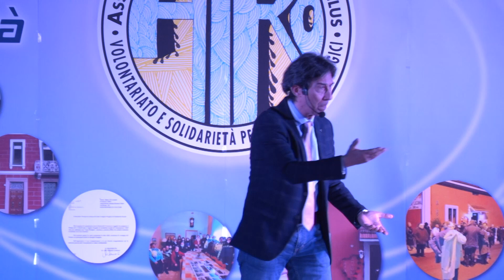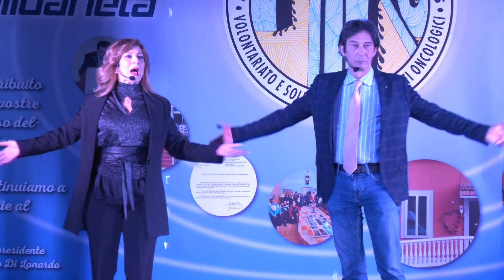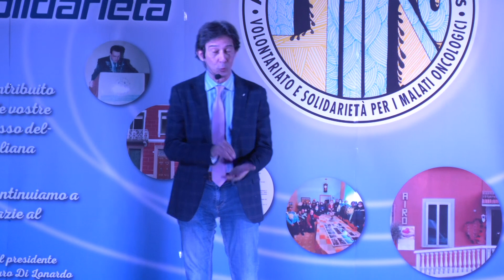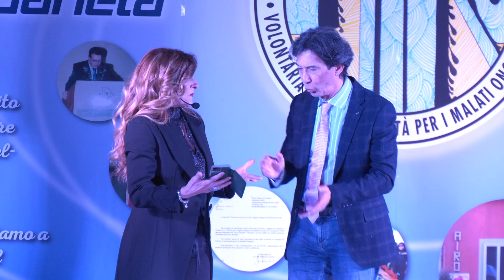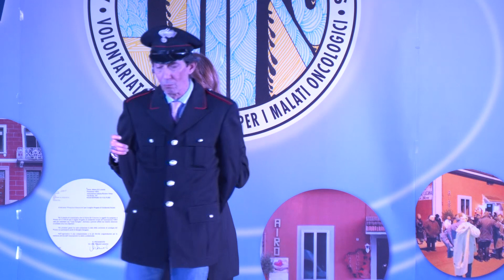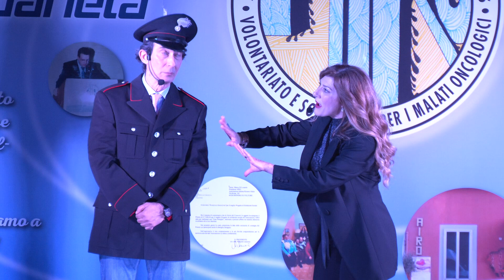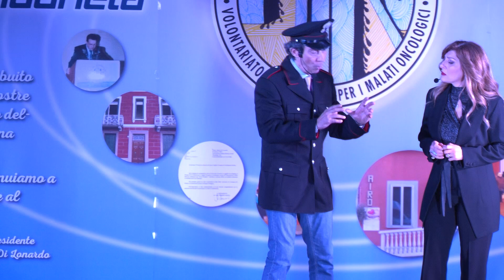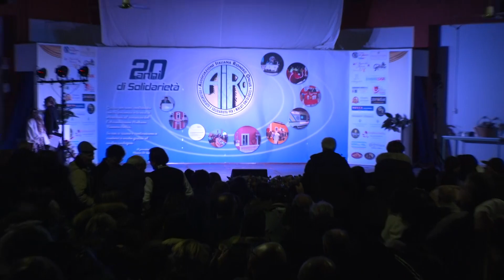Rionero. AIRO 20 Anni di Solidarietà. Spettacolo 2.Parte con Umberto Sardella e Antonella Genga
Rionero in Vulture, 11 Febbraio 2023.
AIRO Associazione Italiana Rionero ONLUS.
Audio Gaetano Nicolai Service